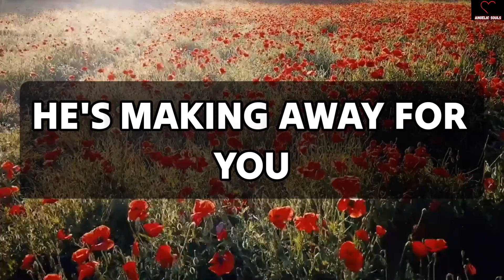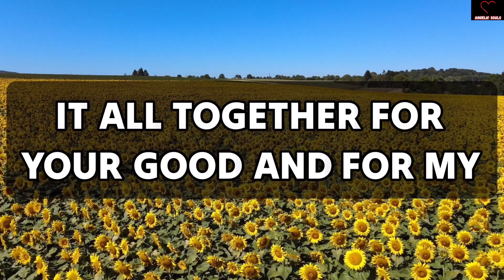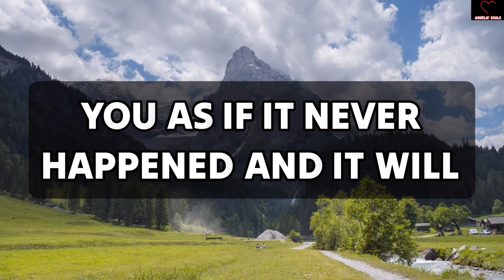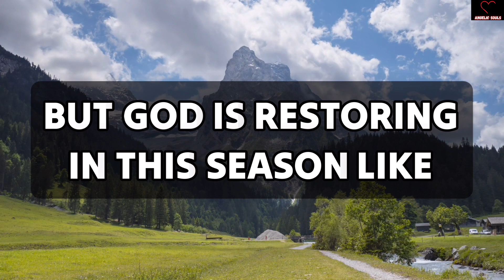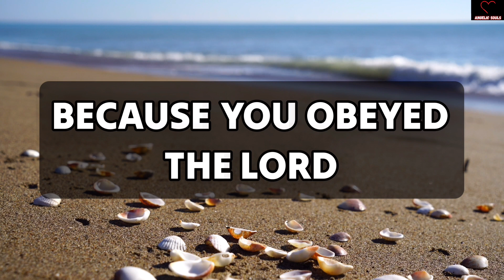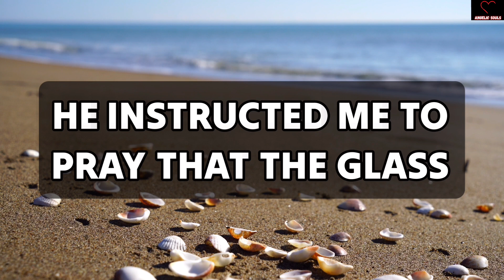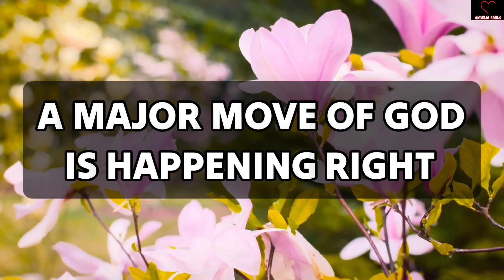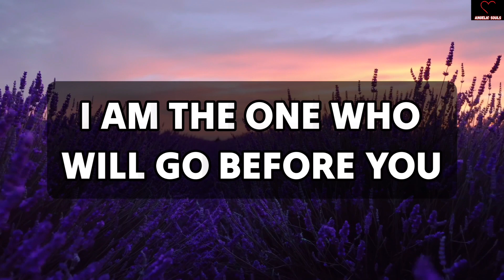Congratulations! Your phone is going to ring with GOOD NEWS this weekend by God's grace!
11:11💌God says, Someone is planning to put you in Jail...🌈Angels Message✝️Gods Message 1111 Share 💌 This Gods Divine Message With Your Family 👨‍👩‍👧‍👦 And Friends As Well As Those Who Need Guidance From The Universe. 🌌 stay tuned ☺️🥰 Infinite love and Gratitude ❤️🙏 BE HAPPY and Spread Happiness😊🥰 🌼❤️🌼Thank you🌼❤️🌼🧚 take care😄☺️ ▬▬▬▬▬▬▬▬▬▬▬▬▬▬▬▬▬▬▬▬ This Video Includes All These Searches 👇
1.od message for me today 2